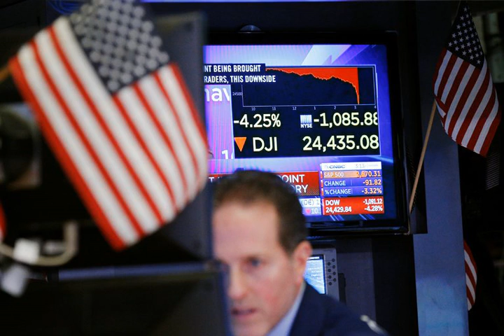Has Trumphoria Finally Hit a Wall